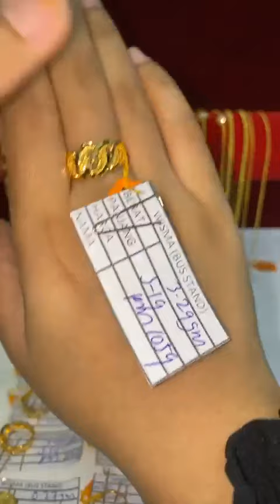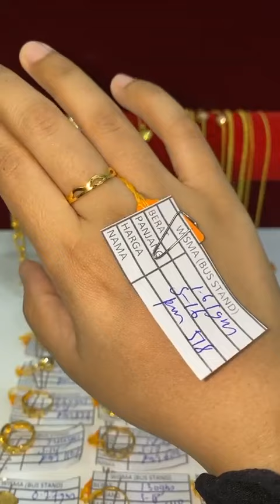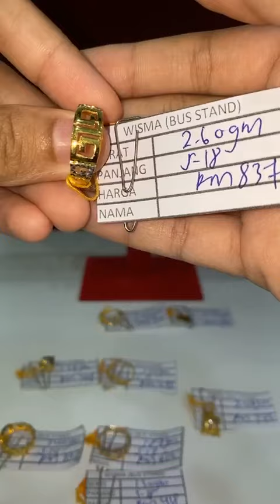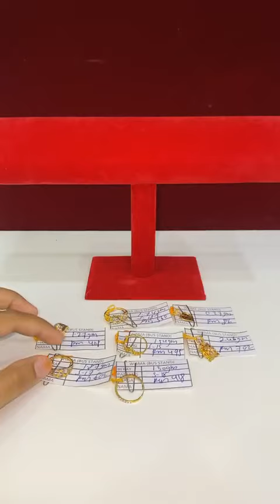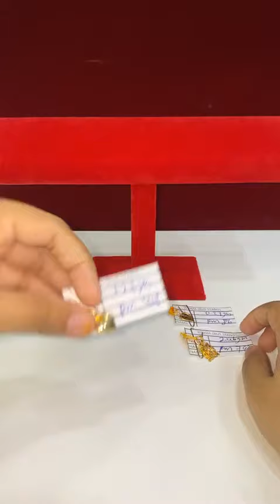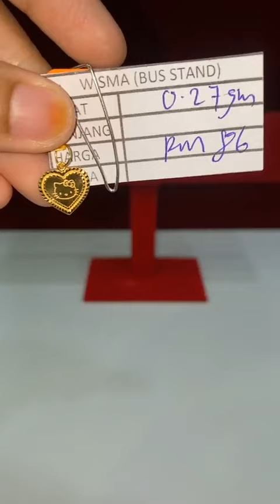(LIVE EMAS ANUAR WISMA ) HAI SEMUA SELAMAT PAGI🫶🏻 Jom cuci mata item baru🔥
Jumpa anda 𝗱𝗶 𝗞𝗘𝗗𝗔𝗜 𝗘𝗠𝗔𝗦 𝗔𝗡𝗨𝗔𝗥 KOTA TINGGI